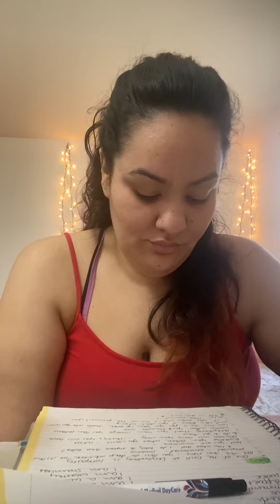Day 22 of winning the morning 💚